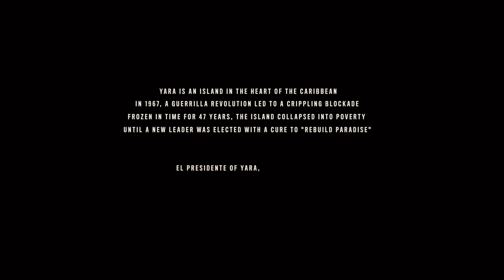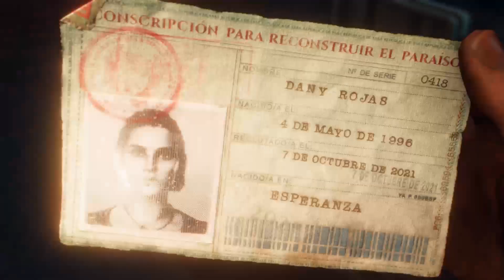Far Cry 6